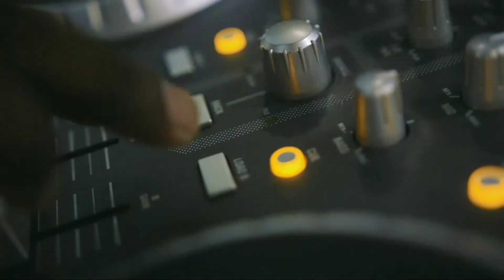Charged Up Dance Choreography x Leikeli 47 "Attitude"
Charged Up Dance Fitness Night Club